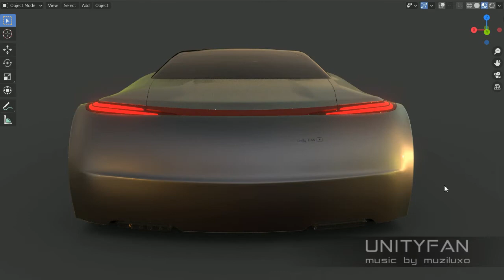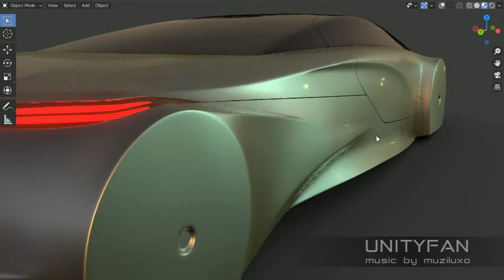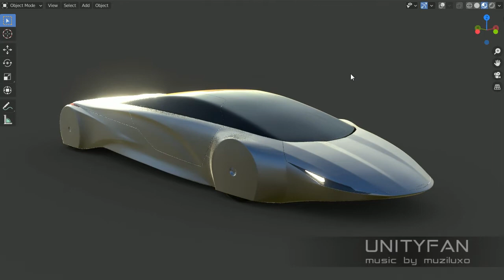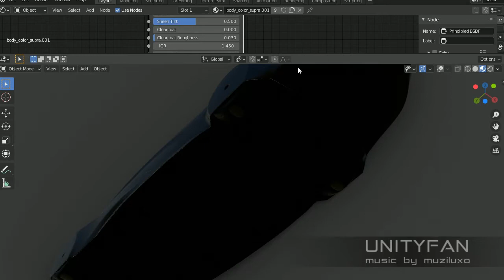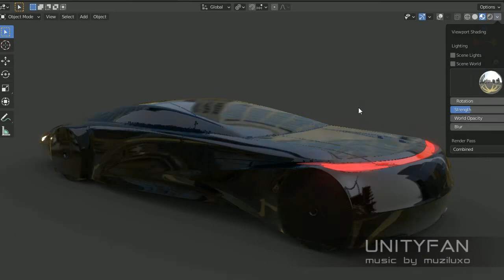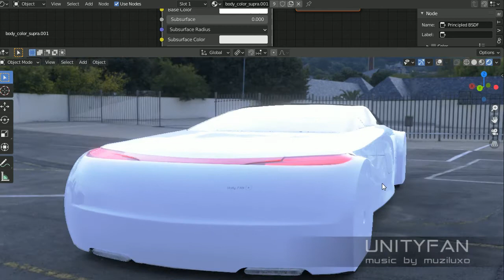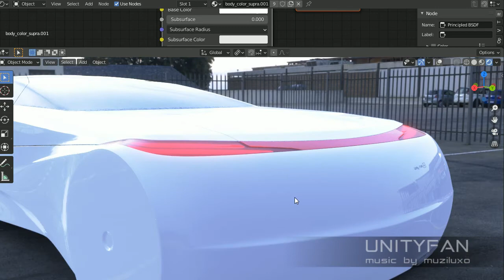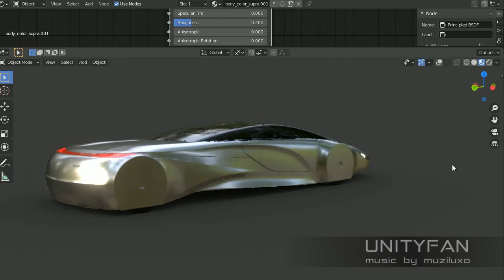#442 Concept Car 033 - by UnityFan is downloadable at SKETCHFAB